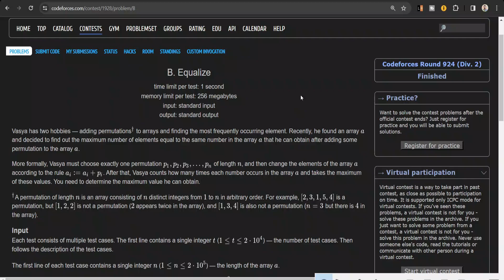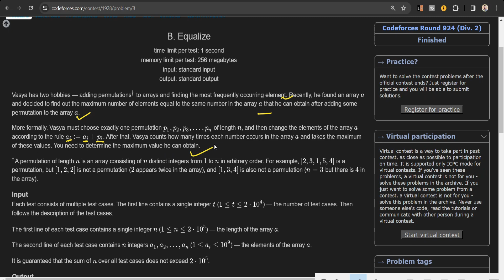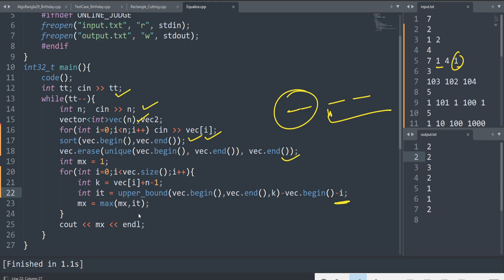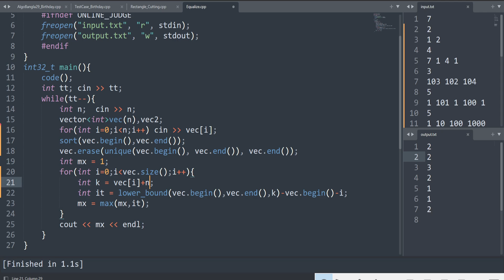B. Equalize | Codeforces Round 924 (Div. 2) | বাংলায় সমাধান | 1928B | Codeforces Solution